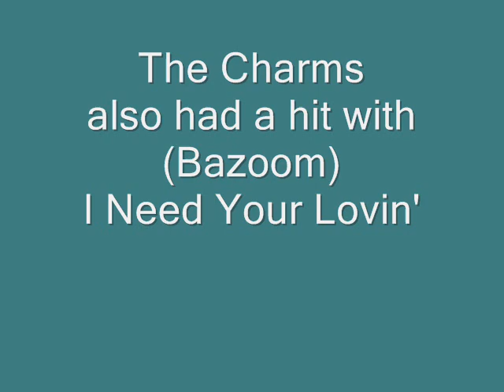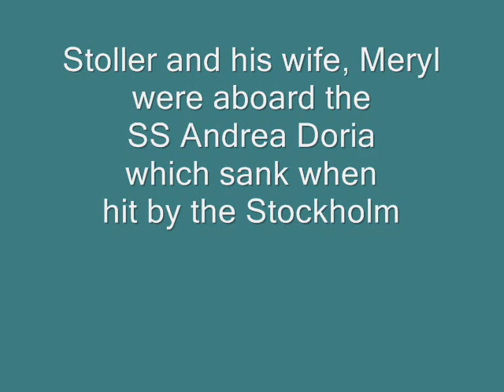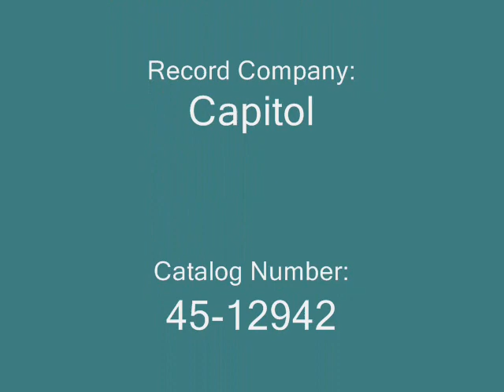The Cheers - Bazoom I Need Your Lovin' - 1954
One of The Cheers two hits during the mid 1950s.